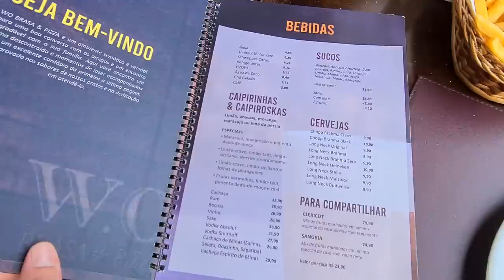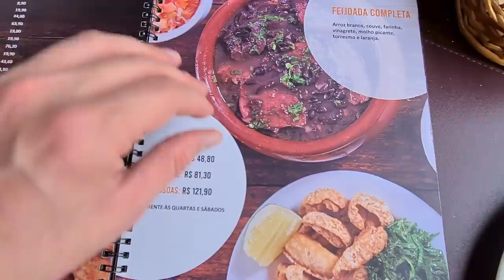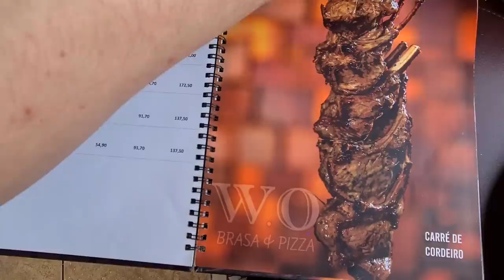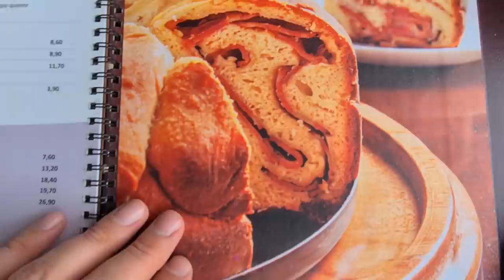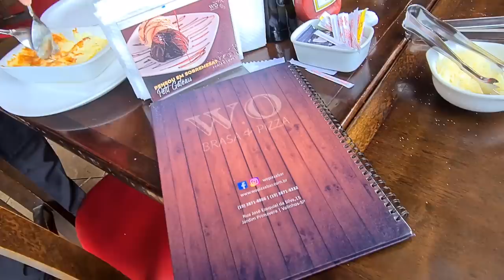ENZUH Visita • W.O. Valinhos • Grande Campinas